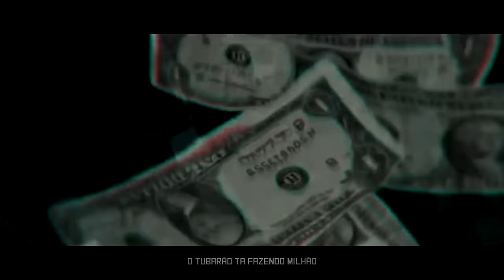1 hora dos melhores raps do MHRAP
Compilação com o melhor dos MHRAP. Todos os créditos reservados à ele.